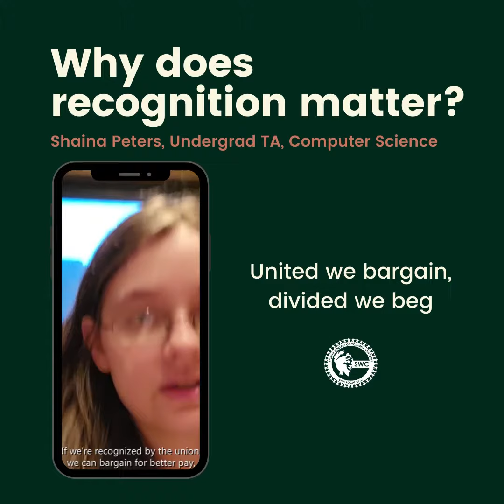Why does Recognition matter? Shaina Peters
Hourly undergraduate TAs working less than 15 hours a week would be excluded from the union according to Columbia's recognition proposal. All student workers recognized by the NLRB certification belong in our unit.